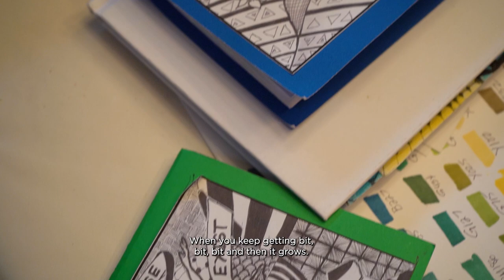Walking in Their Shoes with Barbara